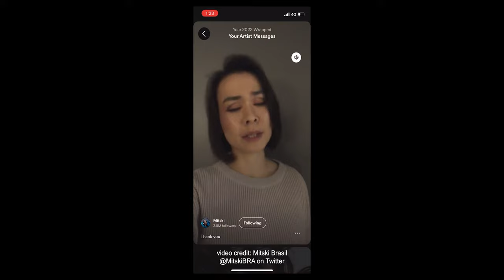Mitski's message in Spotify Wrapped 2022